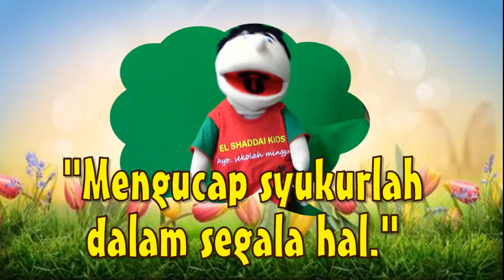19 Juli 2020. Sekolah Munggu, "10 orang kusta" GUP El Shaddai Ngawi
19 Juli 2020. Sekolah Minggu. GUP El Shaddai Ngawi